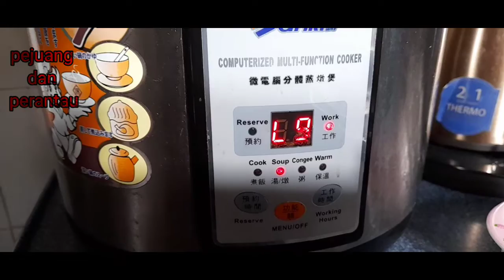sup herbal china//Ramuan perontok lemak